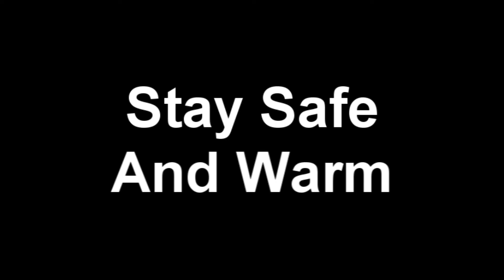Hurricane Sandy 2012 Uncensored Net Noise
This is what happens when you lose power at home and you start making hand puppets on the wall..